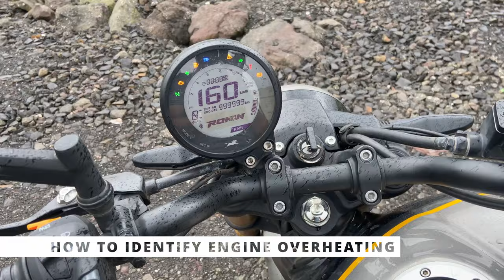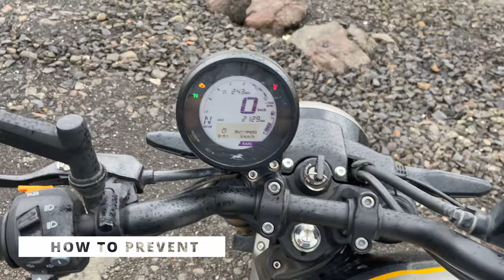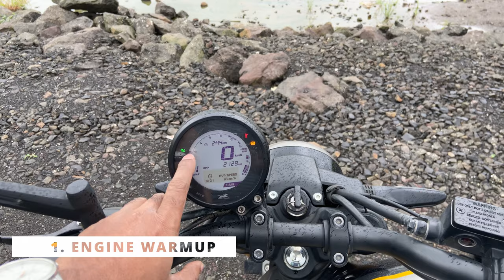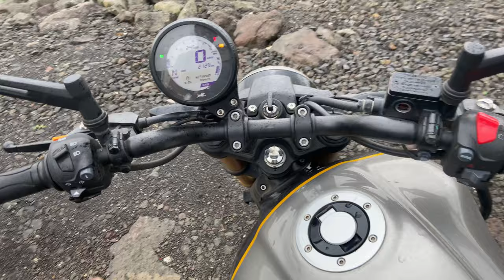Ronin 225 engine heating problem. How to fix? | Vlog#15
5 preventive points to fix ronin 225 engine heating issue.

TVS - Litra Motor Pvt Ltd
Plot No 47, Shiravane Nerul, Sector 1 Navi Mumbai, Maharashtra - 400706 India
Near Juie Nagar Station

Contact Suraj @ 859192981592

TVS Customer Care Number :- 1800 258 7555

ULANZI Select G8-9 Lightweight Protective 2 Cold Shoe Mount Mic Light Stand Housing Case Compatible with Microphone Adapter Vlog Accessory Tripod Selfie Stick Monopod for Gopro 8 , Black

Boya m1 Directional Mic

Ulanzi MT-09 Extention Vlog Tripod Mini Portable Handle Grip for Gopro Hero 8 7 6 5

ULANZI Metal Phone Tripod Mount with Hot Shoe Mount Smartphone Adapter

ULANZI Select Camera Mini Vlog Tripod - MT-17 Ball Head Handle for iPhone

This video is only for educational or Entertainment purpose only.
This channel is not responsible for any loss be if physically or financially.
This video does not consist any copyright content.